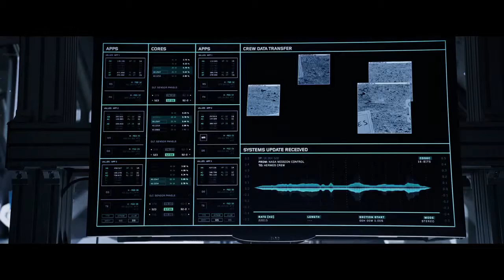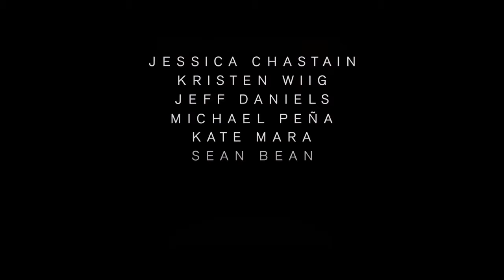The Martian (2015) Official Trailer [HD]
During a manned mission to Mars, Astronaut Mark Watney (Matt Damon) is presumed dead after a fierce storm and left behind by his crew. But Watney has survived and finds himself stranded and alone on the hostile planet. With only meager supplies, he must draw upon his ingenuity, wit and spirit to subsist and find a way to signal to Earth that he is alive. Millions of miles away, NASA and a team of international scientists work tirelessly to bring “the Martian” home, while his crewmates concurrently plot a daring, if not impossible rescue mission. As these stories of incredible bravery unfold, the world comes together to root for Watney’s safe return.

All copyrights belong to 20th Century Fox